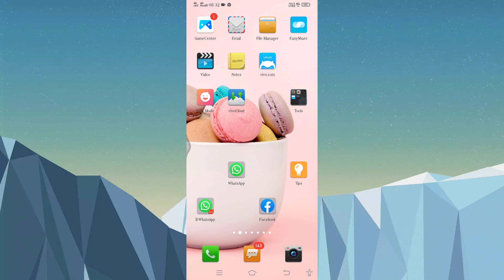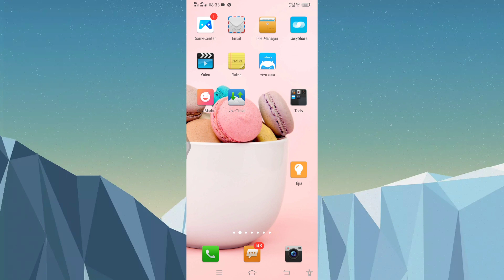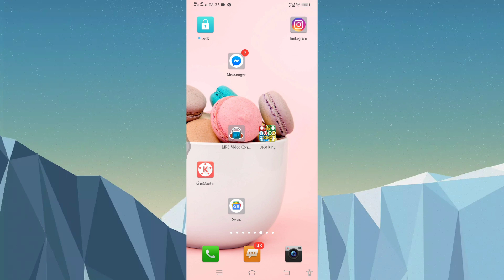How To Vivo Y71 Hide App || Vivo Y71 App Hide Kaisy Kare || By Technical Akhilesh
How To Vivo Y71 Hide App Vivo Y71 Mobile Phone App Hide Kaisy Kare
Vivo Y71  Mobile Phone Hide App
Vivo Mobile Main App Hide Kaisy Kare
Vivo Y71  Mobile App Hide Setting

0:00 intro
1:01 vivo y71 app hide setting
2:18 vivo y71 app hide kaise karen
2:53 vivo y71 app unhide kaise karen